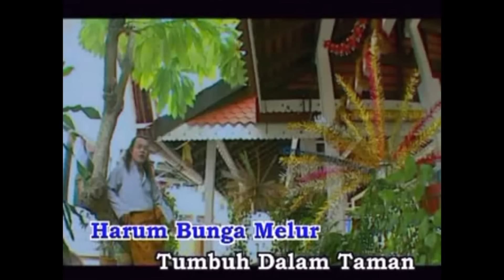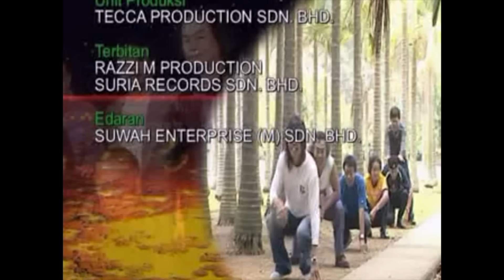Black Dog Bone - Joget Hati Jujur (Official Music Video)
Untuk Mendapatkan RBT "Joget Hati Jujur" daripada Black Dog Bone